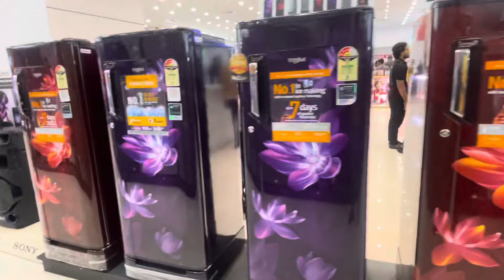New single door refrigerator models 2023 // new fridge